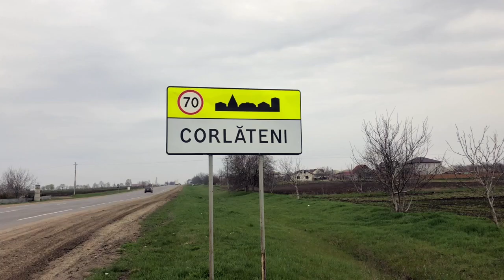Unirea în satul Corlăteni, raionul Râșcani, partea I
Satul Corlăteni din raionul Rîșcani. Majoritatea oamenilor susțin parcursul european al R.Moldova și înțeleg că Unirea cu România reprezintă cea mai bună cale spre un viitor mai bun și Unirea cu România e tot mai aproape.